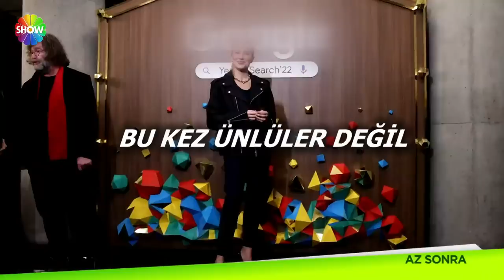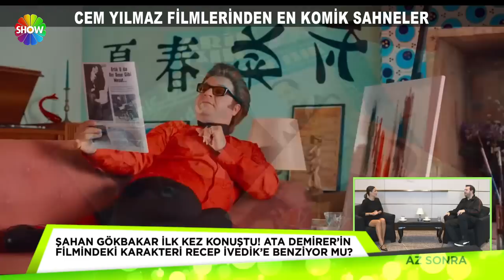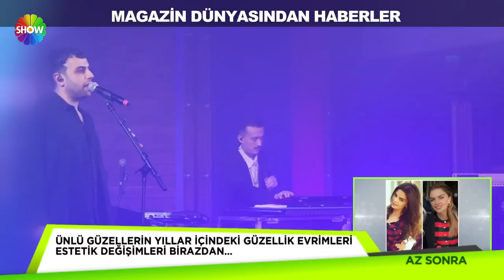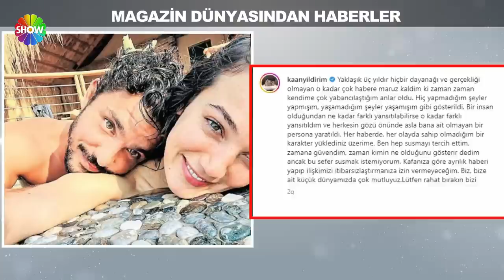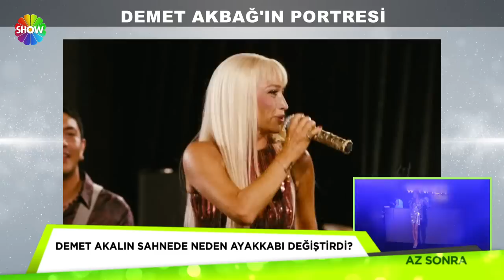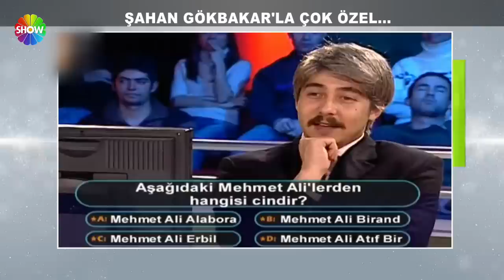Cumartesi Sürprizi 479. Bölüm | 10 Aralık 2022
Cumartesi Sürprizi'nin 479. Bölümünde; Sezgi Sena Akay'ın sunumuyla Pazar Sürprizi bu hafta da hiçbir yerde bulamayacağınız haber ve röportajlarla ekranlarınıza geliyor.